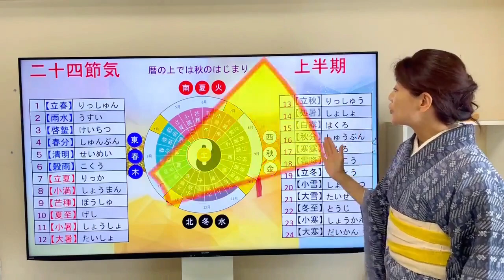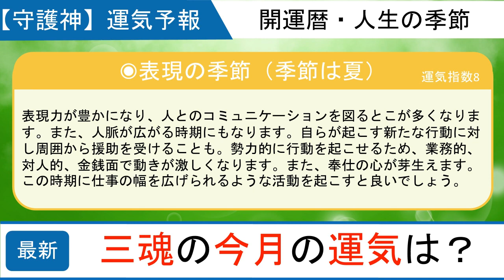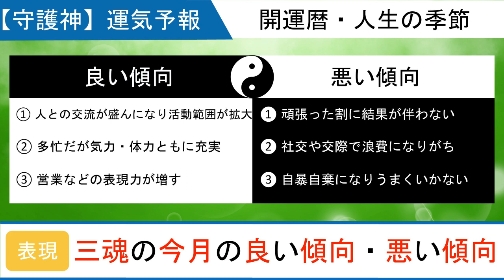【三魂】2023年8月8日～9月7日の運氣予報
◆オンラインZoom鑑定

◆その他の宿魂の運氣予報